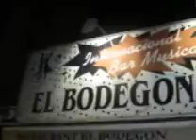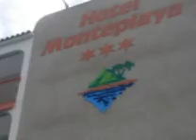Viva Espagna Barcelona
Malgra de Mar " El Bodagon " Quel bonheur de pouvoir s'échapper pour trouver un peu de soleil, fumer en tous lieux pour ceux qu'ils le désirent, boire et se restaurer à des prix plus qu'abordables, enfin supèr week-end de Pâques.